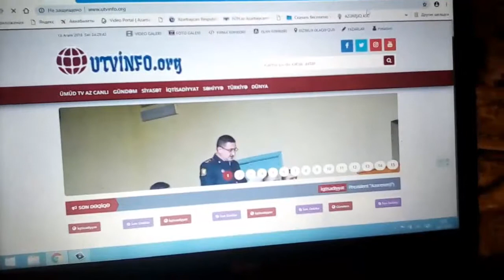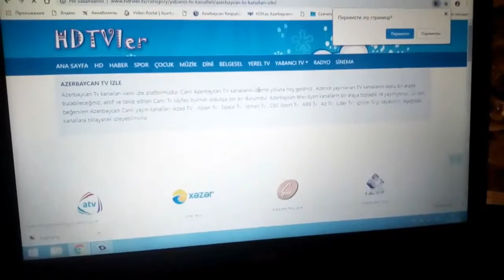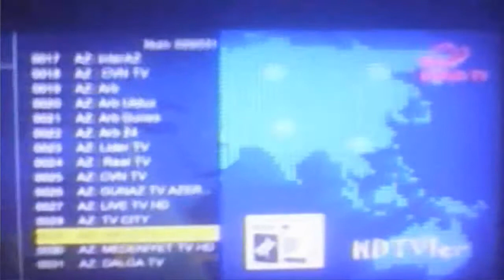XƏBƏR: ÜMÜD TV DÜNYANIN HƏR YERİNDƏ SİZİNLƏ